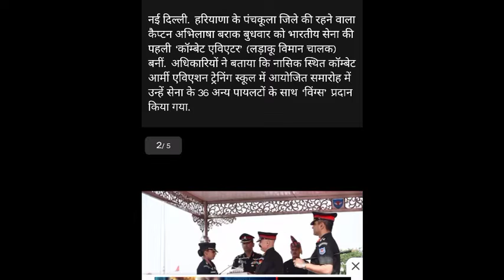Captain Abhilasha Barak भारत की पहली महिला लड़ाकू पायलट कौन हैं General knowledge | Actor Hemant Wagh